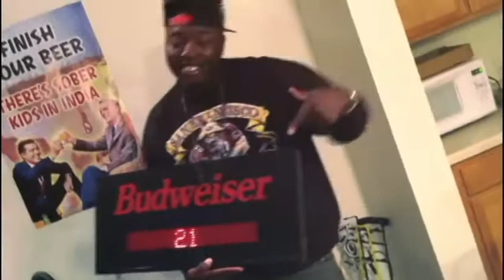Young Nuk - Up, Up & Away (I'm Gone) [iPhone 4] *VOTED TC's UP NEXT*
LIKE !! ** FILMED USING THE iPHONE 4 ** Young Nuk - Up, Up, and Away (Im Gone) Official Music Video filmed and produced in St. Paul, MN. Shoutout IAC, Savage Life, Sick, StillRealRecords, and J.Matt from Day21 Productions.